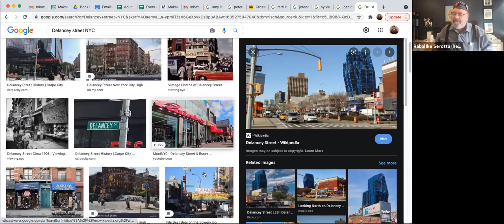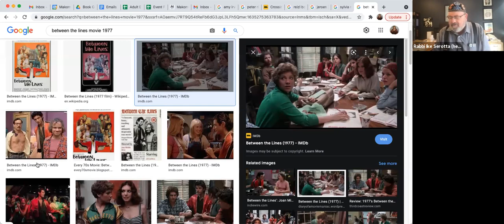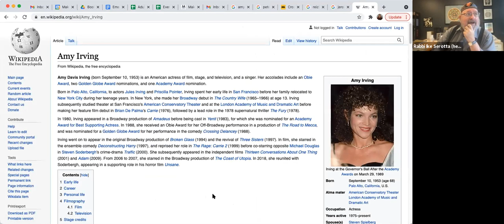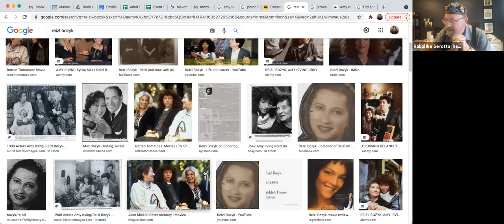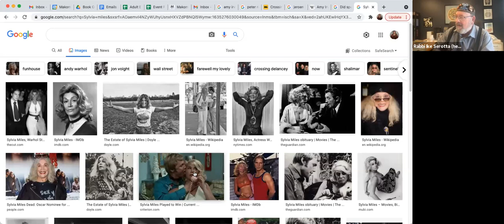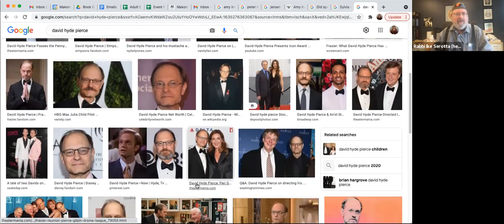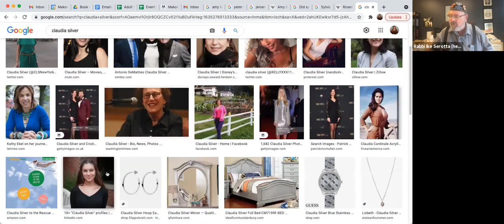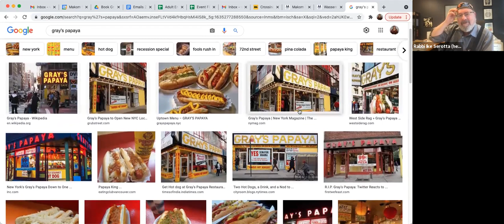October 26 Rabbi Ike's Movie Class, Crossing Delancey